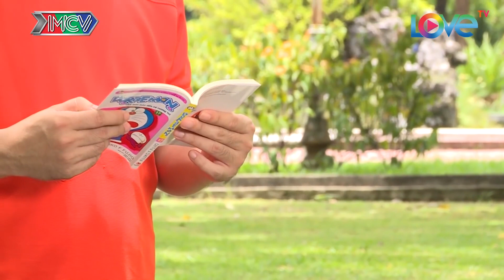Anh Đường Băng LO LẮNG con gái cưng bị WINNER P336 tiếp cận đụng chạm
Có phải anh Đường Băng đã lo quá xa rồi không, tình anh em vẫn đang ngây thơ trong sáng mà...
👍 ngay fanpage Mnet Film 24h để không bỏ lỡ video cực hấp dẫn mỗi ngày!